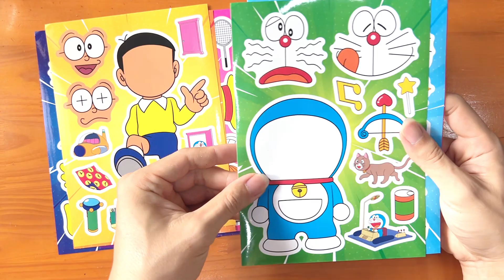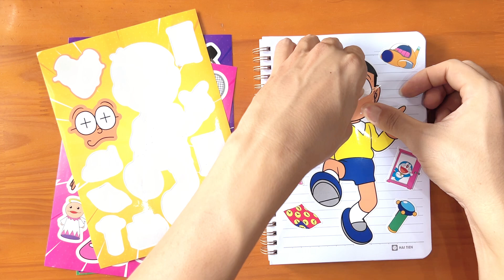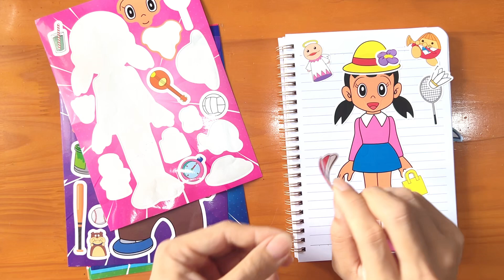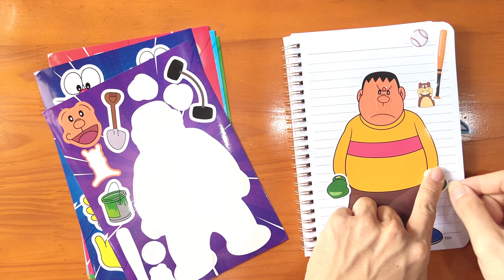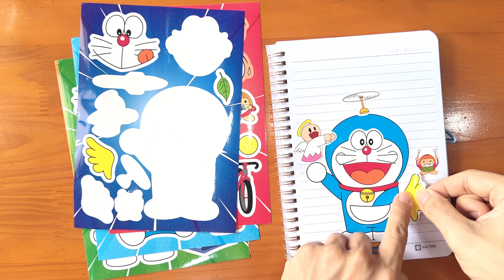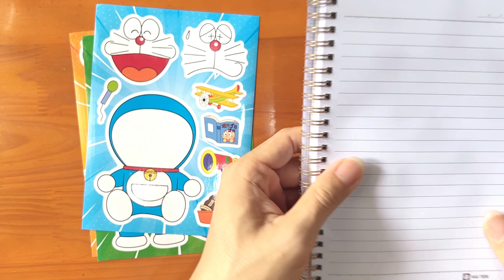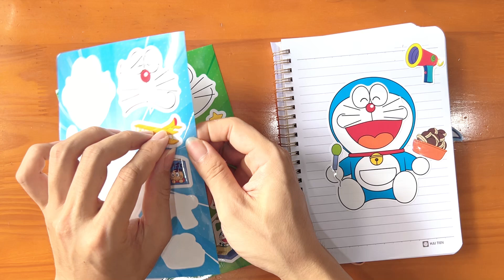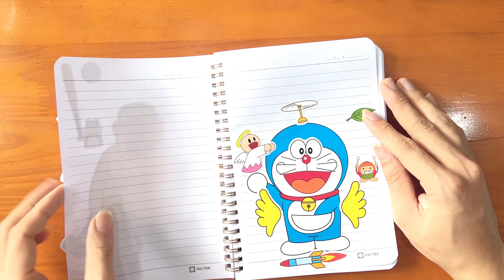[ Paper Diy ] Decorate with Sticker Books Doraemon [Sticker ASMR]